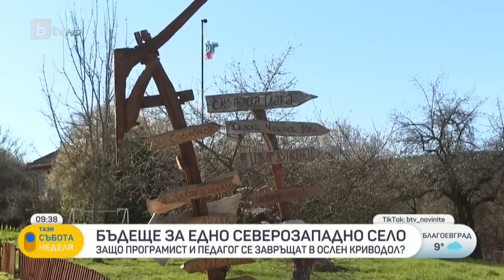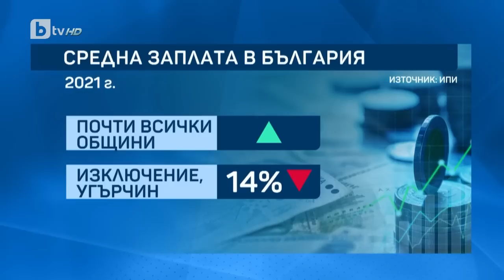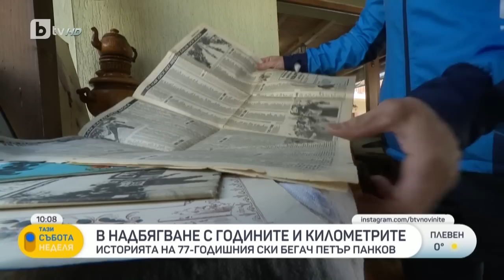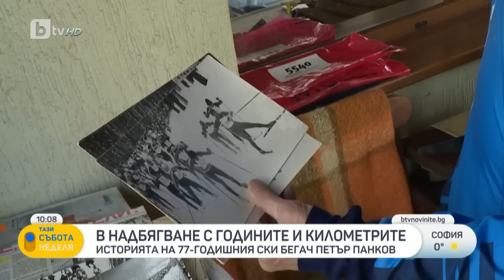„Тази събота“ (08.04.2023 г. – Част 3) | БТВ